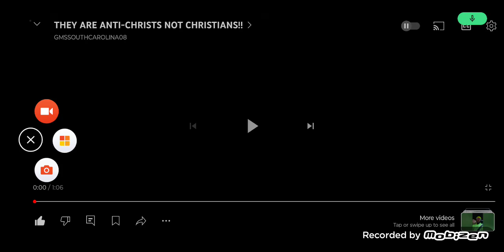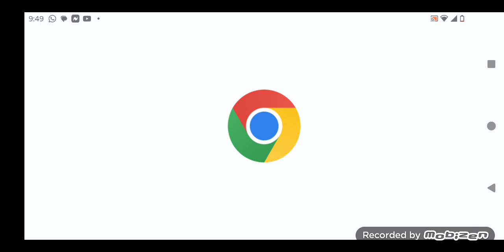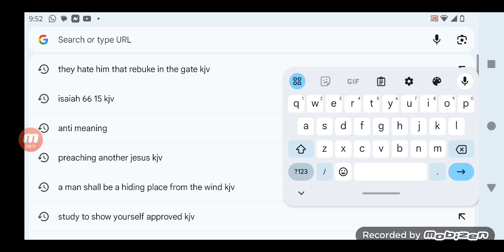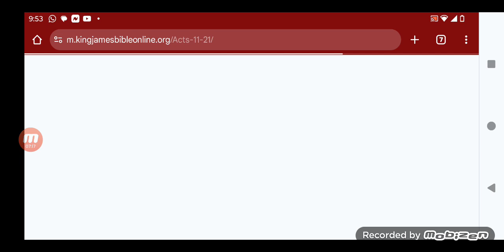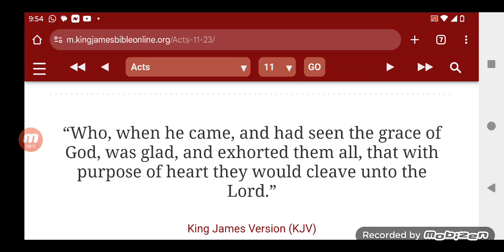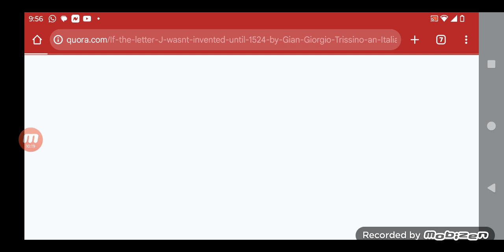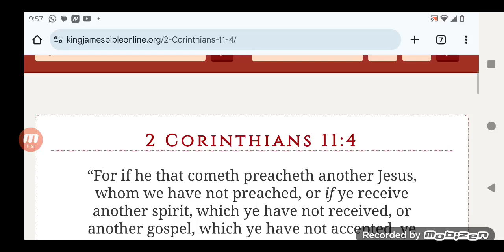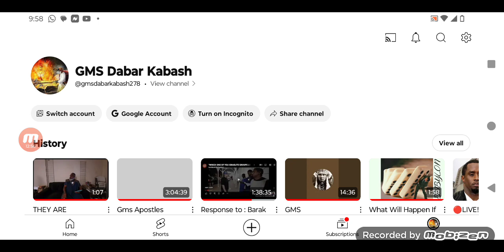‼️THEY ARE ANTI-CHRISTS NOT CHRISTIANS‼️